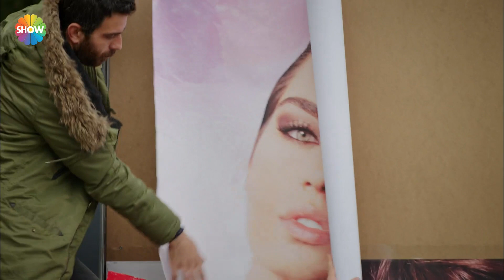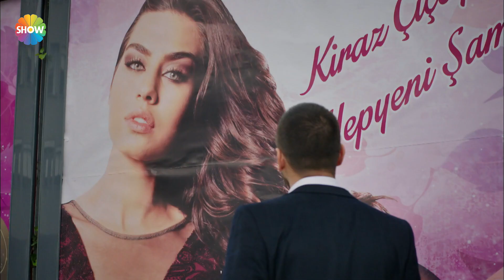Yiğit'e büyük şok! | Asla Vazgeçmem 11.Bölüm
Asla Vazgeçmem 11.Bölüm Özeti:  Nur’un hayatını kurtarması İclal’in Nur’a olan düşmanca tavırlarına nokta koyar. Yaşadıklarından çok etkilenen İclal’in Nur’a barış çubuğu uzatması çiftlikteki dengeleri değiştirir. Yiğit, Nur’un atlattığı büyük tehlikenin etkisinden uzun süre kurtulamazken, aşıklar aralarındaki ufak tefek sorunları unutmuşlardır bile. Çiftlikte ise Yiğit’in Fransa’dan gelen kuzeni Fırat’ı ağırlama telaşı başlar. İclal’den gördüğü sıcaklıkla karışık duygular yaşayan Nur ise gerçek bir iş bulmayı kafasına koyar.

Asla Vazgeçmem Yönetmen: Aysun Akyüz, Mehdiabbas
Yapım: Gold Film
Yapımcı: Faruk Turgut
Senaryo: Sırma Yanık, Melis Civelek